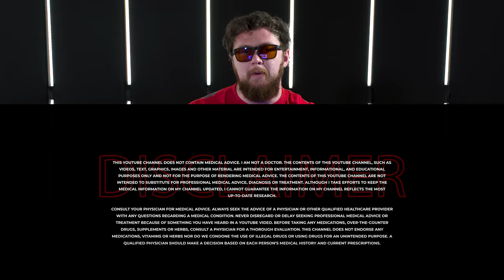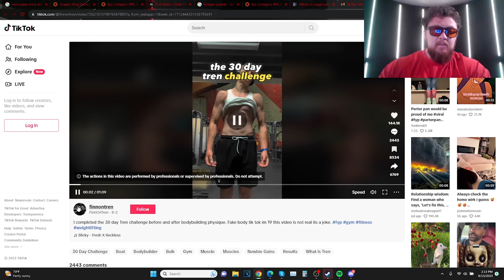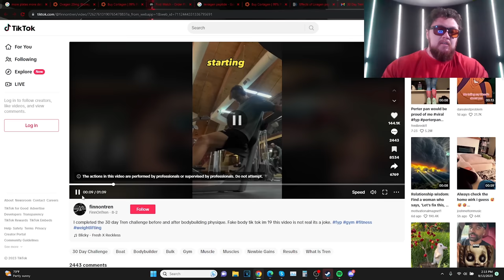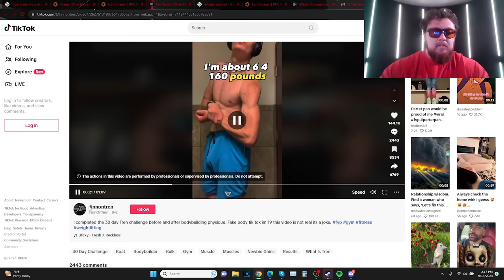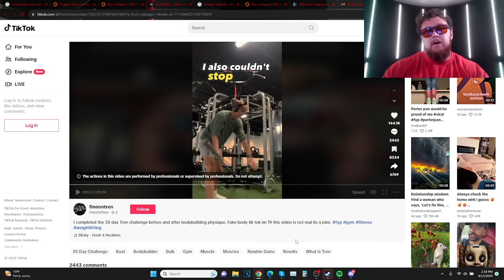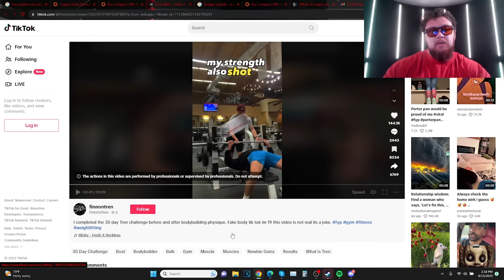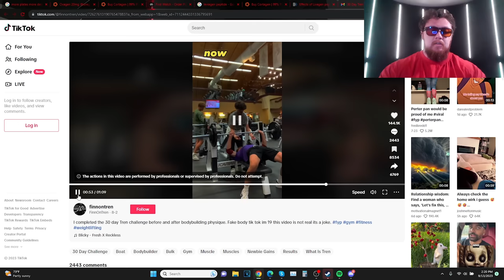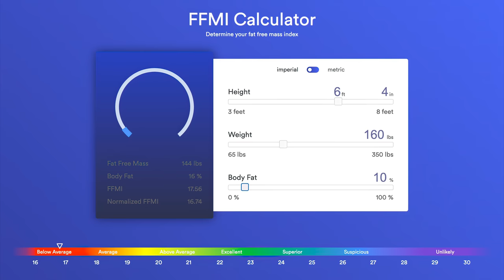"30 Day Tren Challenge" ...NEW TikTok Trend?! @finnontrack Risks His Health for CLOUT 🥴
Russo reacts to a recent viral TikTok where a young bodybuilder attempts a dangerous steroid cycle when he hasn't learned the basics of training nor reached his natural potential before hopping on gear.

TIMESTAMPS
0:00 Intro
0:39 Skip the Sip - LIKE this Video!!